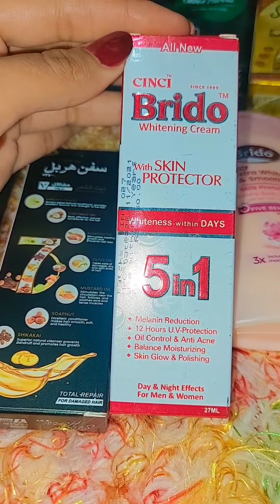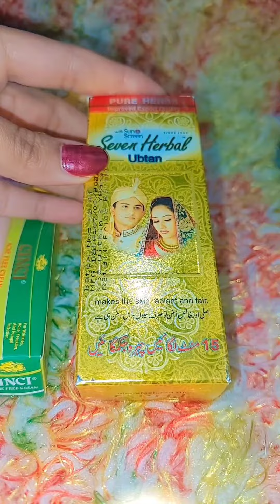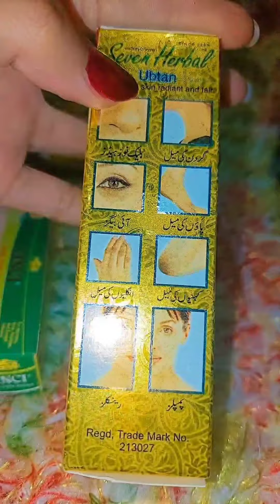seven herbal products | cosmetic products